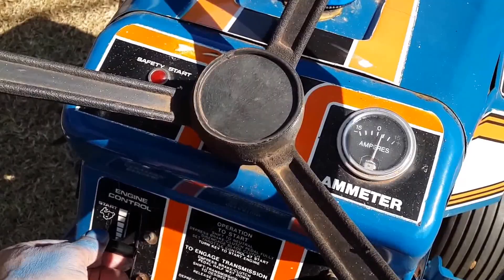Home made lawn tractor exhaust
My home made exhaust for my Turf Master 16/42 just for the fun but he actually sound not to bad, the smoke is because the oil level is little bit to high, he tends to this but stop when the level is where it should be